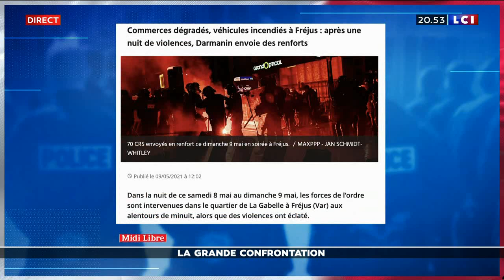LCI | Début • La Grande Confrontation (sécurité, où va la France ?) • David Pujadas - 10 mai 2021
Tous les droits reviennent au Groupe TF1.
Diffusé sur LCI, le 10/05/21, à 20h47.
0:00 - Lancement de l'émission par Darius Rochebin
0:10 - Début de la Grande Confrontation • David Pujadas
0:27 - Générique • La Grande Confrontation (sécurité, où va la France ?)
0:42 - Présentation des invités et début de l'émission.